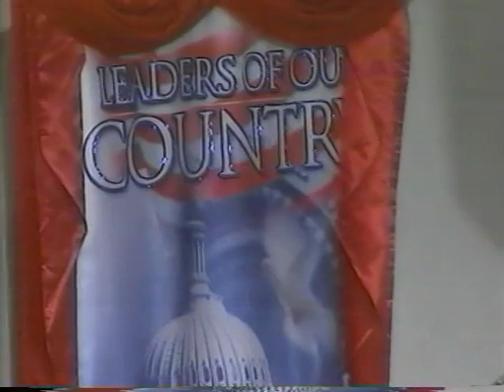Awake Deborah Conf 02 19 02 Tues AM Iverna Tompkins